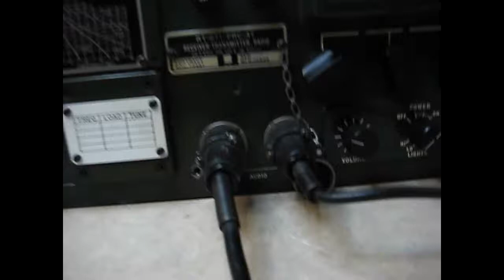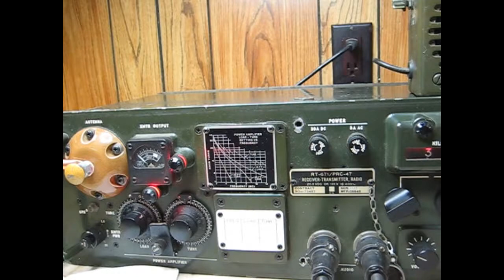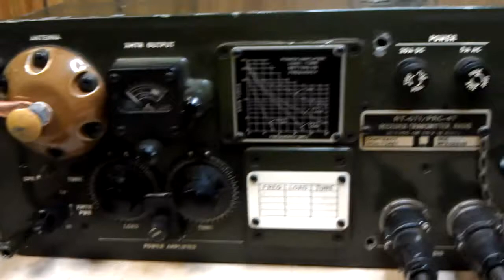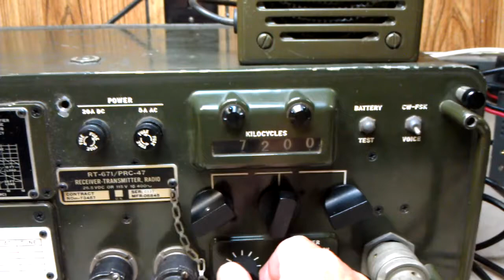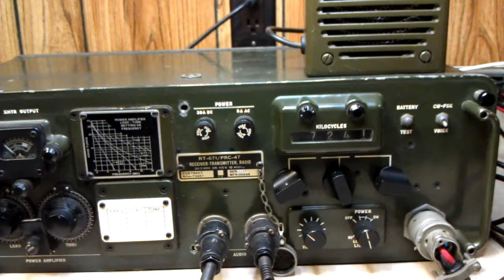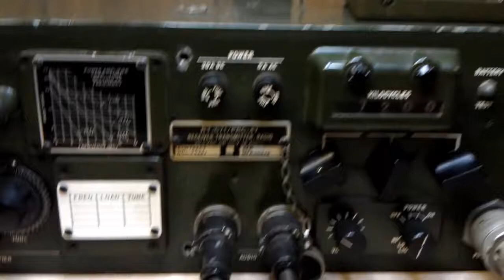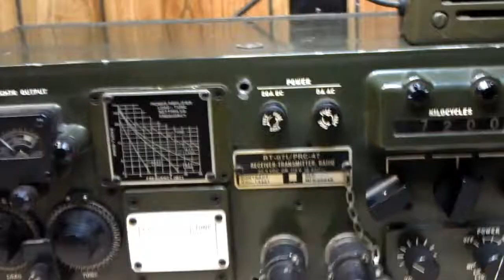PRC-47 Vietnam era transciver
2 way QSO made on 75 meters! I changed the filter from USB to LSB. Now it works fine for 75 and 40 meters. A 50 pound QRP rig! Output is very low on 75 meters but a whopping 8 watts on 40 meters. The tone you hear is the 400 Hz inverter in the radio. It converts 28v DC to 400 Hz AC then to high voltage DC for the final amplifier tubes. You must squeeze the mic switch and also activate VOX to make it transmit.